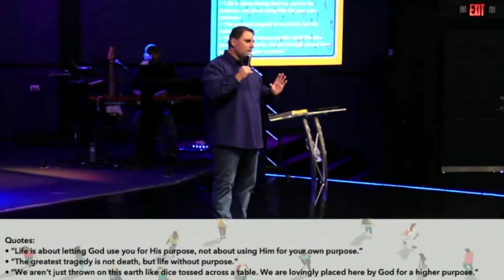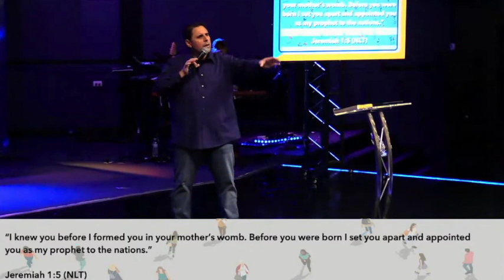ON ASSIGNMENT Pt. 1 “CREATED FOR A HIGHER PURPOSE” - Pastor Paul Stieb